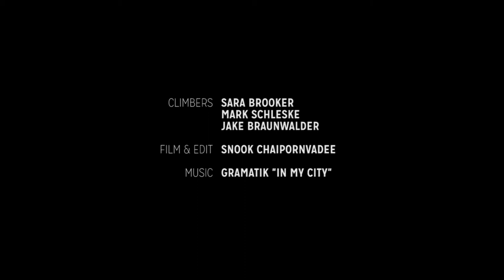Horsetooth's Classic V3 - The Nipples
Being a little bit more isolated to the north of Rotary Park, the Nipples is bound to provide a bit more solitude. Whether you're warming up on V3 or projecting V3, the Nipples is not to be missed.

Film & Edit by Snook Chaipornvadee